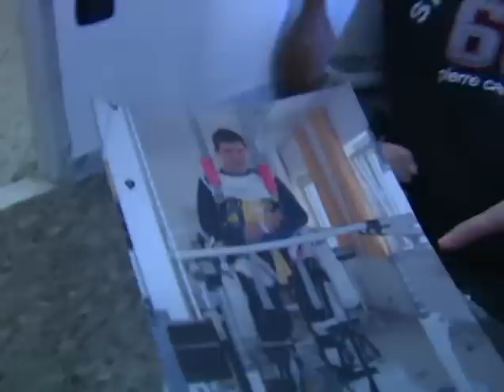Leonardo ai giudici: "Aiutate Eluana"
Leonardo è di Bari, ha vissuto per dieci anni in stato vegetativo. Da qualche tempo ha cominciato a dare dei segnali di ripresa. Ha cominciato anche a scarabocchiare qualcosa e i primi messaggi li ha dedicati ad Eluana Englaro. La storia raccontata da Antonio Procacci per la puntata de "Il Graffio" (Telenorba) su "Le nostre Eluana" (9 febbraio 2009).